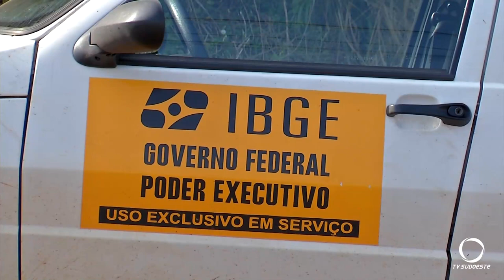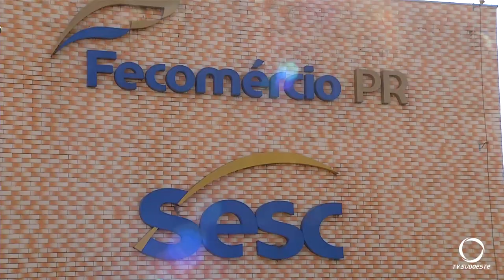A arte em aprender não importa a idade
O aprendizado está na essência humana, não importa a idade. Em pato branco o serviço social do comércio atende do público infantil até a terceira idade, o diferencial está na abordagem e a interação constante.